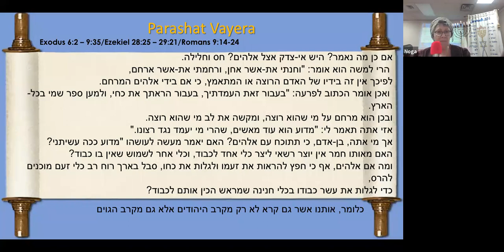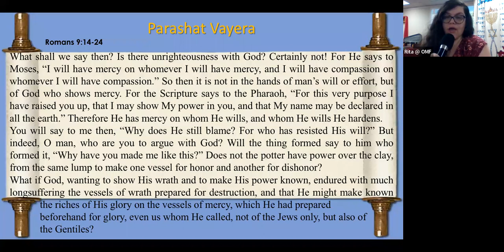Rom 9:14-24 in Hebrew & English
Ottawa Messianic Fellowship